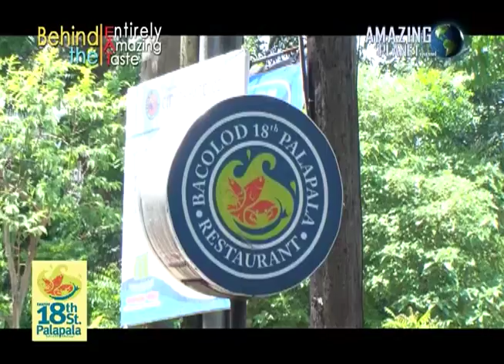BEHIND THE EAT : 18TH STREET PALAPALA